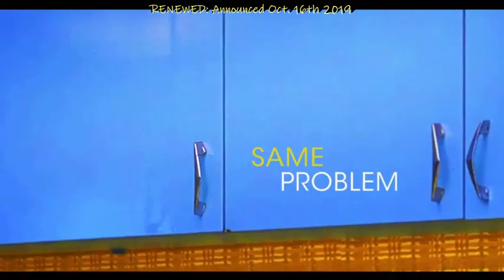Why Women Kill: RENEWED for a 2nd Season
Renewed for a 2nd Season